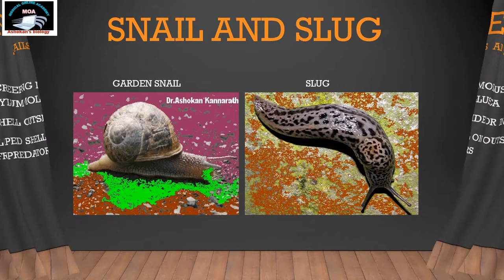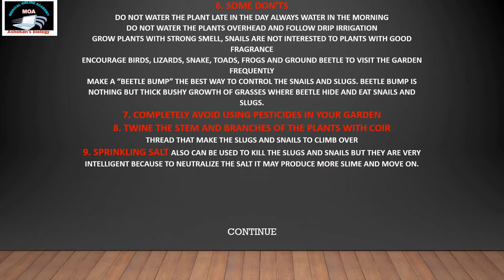CONTROL OF SNAILS AND SLUGS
Unacademy Shomus bioology#Hussain biology#concept gurukul#MEDsimplified